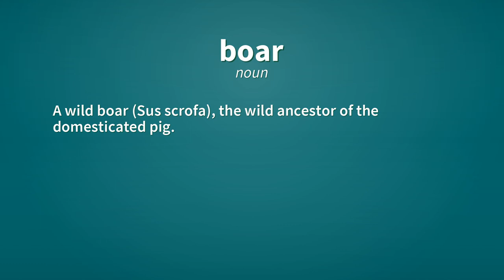Boar | Definition of boar 📖 📖 📖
See here, the definitions of the word boar, as video and text.

boar (noun)
    A wild boar (Sus scrofa), the wild ancestor of the domesticated pig.

boar (noun)
    A male pig.

Reference:
    boar